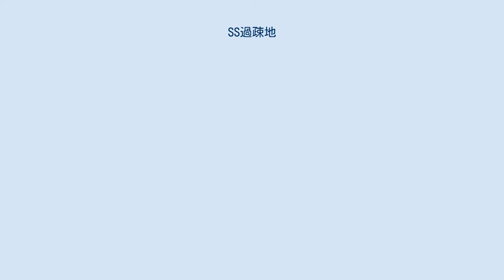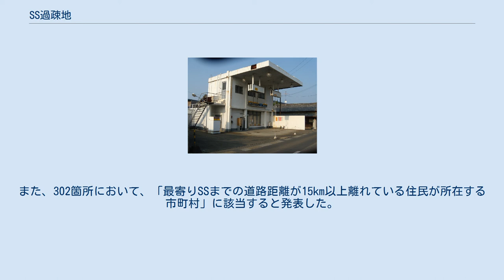SS過疎地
閉店したまま放置され、廃墟と化したガソリンスタンド。
 （愛媛県新居浜市にて2015年撮影） SS過疎地（SSかそち）は、日本において、ガソリンスタンド（サービスステーション; SS）の数が少ない、または全く無い場所を指す名称。
買い物難民の一種である。
 そのために生活に必要な石油燃料の確保がままならない人を、「給油所難民」や「石油難民」、「ガソリン難民」などと呼ぶ。
 地域によっては、モータリゼーションや機械化農業の要ともいえるガソリンスタンドの数が著しく減少している問題がある。
これがすでに買い物難民や医療難民が発生している地域で起きた場合は、ガソリンスタンドという一商店の衰退にとどまらず、自家用車やオートバイで移動できていた人まで巻き込んだ交通不便が生み出され、地域のインフラが失われることと同義となる。
自宅で充電できる電気自動車やPHEVを利用することで回避できるが、充電スタンドが適所に無ければ移動範囲は自宅周囲に限られる。
 それだけにとどまらず、ガソリン、軽油、灯油といった石油燃料が買えないことは、農業に必要なトラクターや草刈り機などの各種エンジン式農機具類、ポンプ・高圧洗浄機、災害時の命綱ともなりうる発電機なども使用できなくなる。
これらの製品は自動車用のガソリンや軽油を指定燃料としている場合も多い。
また住居に不可欠な石油暖房機器やボイラーなども含めた｢全ての石油燃料利用機器が使えなくなるおそれもある。
 このようにガソリンスタンド過疎地域問題はライフライン崩壊に直結し、地域がゴーストタウンと化すおそれがあることから、民間努力任せにせず公的な支援を行うことが必要なのではないかという声もある 経済産業省・資源エネルギー庁によると、ガソリンスタンドが3か所以下の市町村が283箇所、そのうち全くない所が10か所あるとされている また同一市町村内にガソリンスタンドが4か所以上あったとしても、店舗が偏って集中していれば同様に不便を強いられる。
例として、愛知県長久手市を通る愛知県道6号力石名古屋線の東狭間交差点（リニモ杁ヶ池公園駅近く）より東にはガソリンスタンドがなく、さらに東へ向かった豊田市の猿投グリーンロードの中山IC近くに、ようやくガソリンスタンドがある。
 以下のような背景により経営状況が悪化し、後継者不足にもつながっているとされる。
 資源エネルギー庁や全国農業協同組合連合会などで構成されるSS過疎地対策協議会は、2016年5月に「SS過疎地対策ハンドブック」を策定している。
ここではSS過疎地を「市町村内のSS数が3か所以下の自治体」と定義し、その数は2016年度末で302市町村、前年より14市町村増加していると発表した。
また、302箇所において、「最寄りSSまでの道路距離が15km以上離れている住民が所在する市町村」に該当すると発表した。
これらの対策として、SSの新設や設備更新を目的とした補助金を設けることが盛り込まれている。